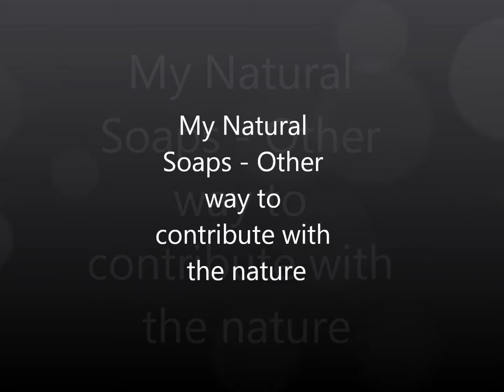La Jabonera Artesana - The Soap Artisan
Mis jabones naturales, otra manera de contribuir a la naturaleza y mejorar nuestra calidad de vida.

My natural soaps, other way to contribute with the nature and improve our quality life.